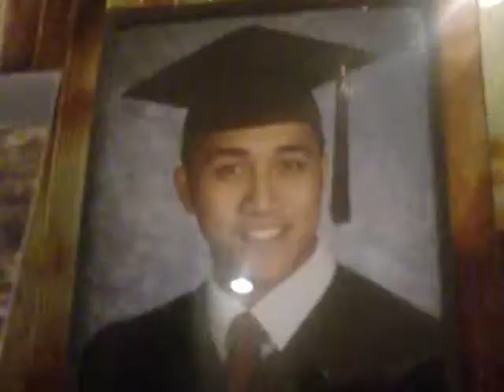Not Alone (Jenn & Joey Cover) - with BLOOPERS!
"Not Alone"

Original by Sara Bareilles (who is effing awesome)

Covered by Joey and Jenn (who aren't as awesome, but we do what we do)

So an hour after I had heard the song for the first time almost all the way through, we decided to get down we had. We couldn't find the chords so I had to do it by ear. If you watch the bloopers (which start at around 3:40), you'll see we ended up getting more than what we bargained for - complete with armpit sniffing and inside jokes that may or may not be funny! It was fun, but as with the other projects, we'll polish it up... eventually.